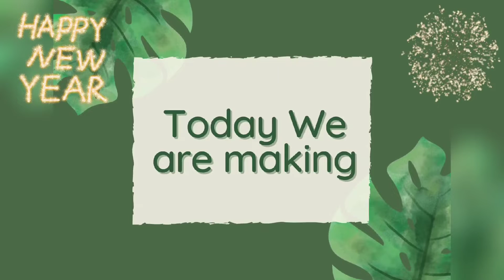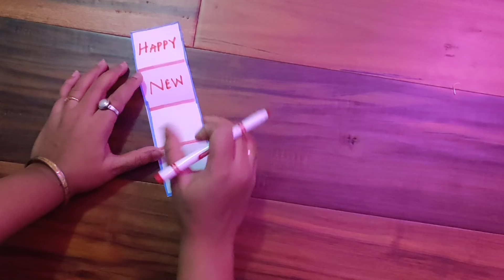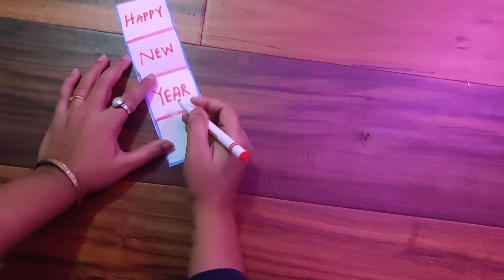New Year DIY Card|| Kids Activity ||Gift box shape card